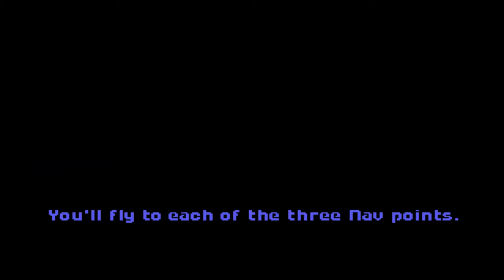Wing Commander: The Secret Missions (1990, PC-DOS) 2/2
In the first Secret Missions add-on to Wing Commander, the TCS Tiger's Claw responds to a distress call from the Terran colony in the Goddard System. Once they arrive, they find that the colony has been completely destroyed by a new Kilrathi secret weapon, with no survivors. The Tiger's Claw is then ordered to pursue the Kilrathi fleet into their own space and destroy this new weapon - without reinforcements or the ability to resupply...
The Secret Missions campaign adds 16 new missions to fly. Unlike the main game, there is no branching mission tree - progress is linear. There are also several new ships: a Confederation corvette, Kilrathi and Confederation freighters and of course the Kilrathi dreadnought with the secret weapon itself.
Characters from the main game can be transferred into the add-on, which also includes a "Mission Selector" to fly any of the missions from the original game.

01. Bar Talk (00:09)
02. Mission Briefing, Midgard System: Destroy any enemies encountered (02:58)
03. Funeral (13:55)

04. Bar Talk (15:19)
05. Mission Briefing, Midgard System: Escort captured Dralthi to Claw (17:14)

06. Bar Talk (31:32)
07. Mission Briefing, RETREAT: Clear all NAV points to retreat (33:18)
08. Funeral (48:53)

09. Bar Talk (50:16)
10. Mission Briefing, RETREAT: Defend Tiger's Claw to retreat (50:30)

11. End (01:00:46)

System:
i7 6700k @ 4.0GHz
GTX970 OC
16G Ram
500GB SSD

Thrustmaster T.16000m
Naturalpoint TrackIR5